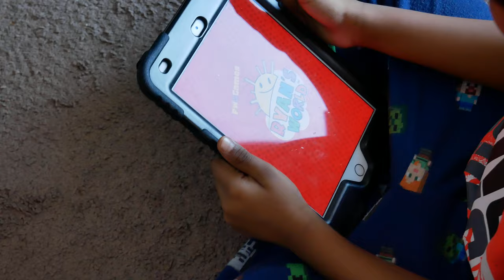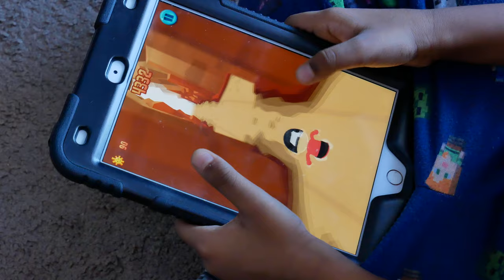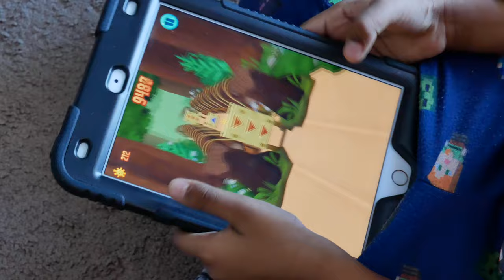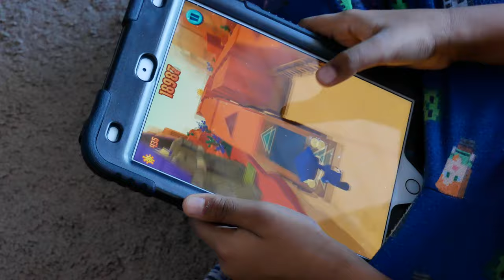Neerav plays Tag with Ryan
Neerav's first public YouTube video.  He plays Tag with Ryan.